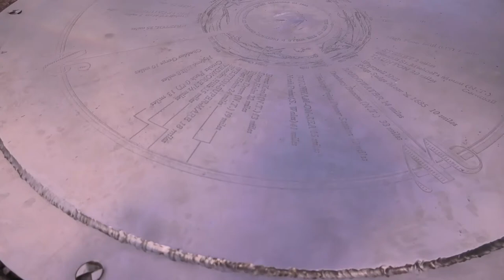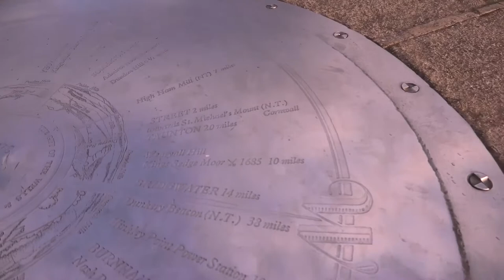Free 4k stock footage Glastonbury Tor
Various clips of Glastonbury Tor shot in 4K. Free to use share or modify.